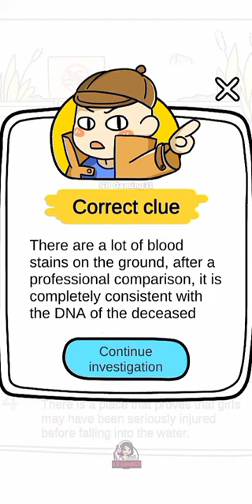Brain out detective Level-7 "Strange drowning cases" @SBG31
Brain Out Detective level-7 🕵🏻‍♂️☑️ "Stange drowning cases" answer /solution